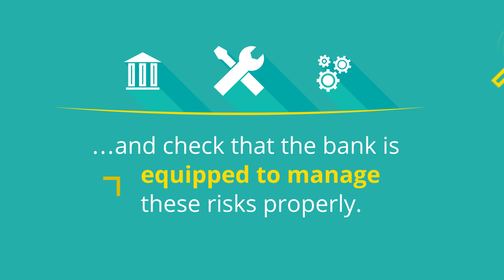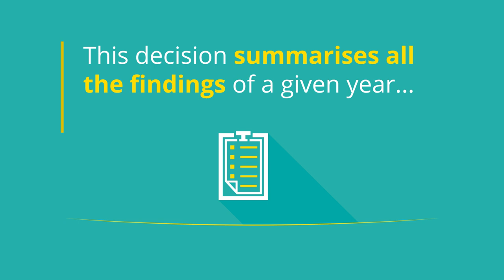The Supervisory Review and Evaluation Process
Supervisors assess the risks banks face and check that banks are equipped to manage those risks properly. This activity is called the Supervisory Review and Evaluation Process, or SREP, and its purpose is to allow banks’ risk profiles to be assessed consistently and decisions about necessary supervisory measures to be taken.